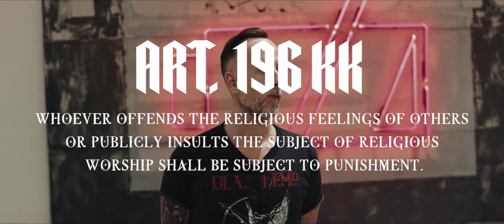Adam the Apostate - Excerpts 'Paragraph 196'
An expansive filmic biography of 'Adam Nergal Darski', many-faced leader of extreme metal band Behemoth, covering his humble beginnings in Cold-war Poland, rise to musical excellence and fame as well as successful fights against both cancer and dubious legal prosecution.